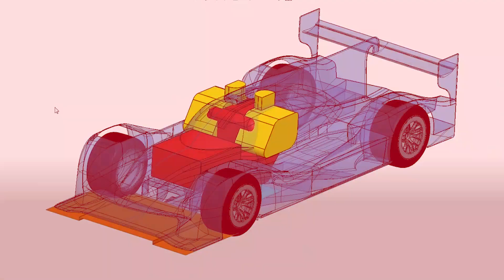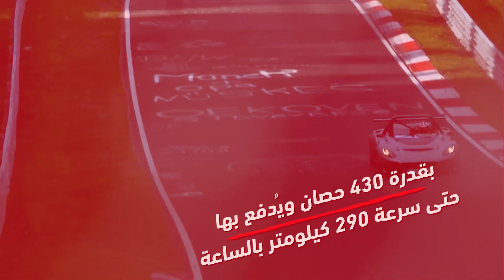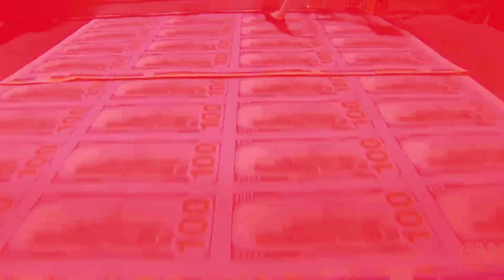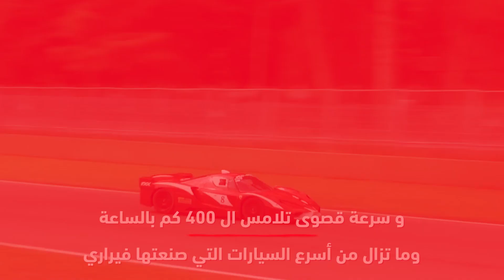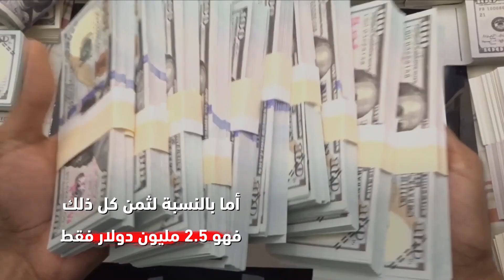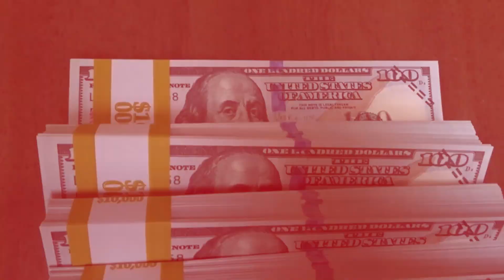إليكم 9 سيارات سريعة مخصصة للحلبات فقط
هل رغبت يومًا في قيادة سيارات سباق سريعة ؟ خاصة بعد أن تشاهد سيارات سريعة في الفورمولا وان أو أفلام تعرض سيارات سريعة مثل فاست أند فيوريس و Ford v Ferrari و Gone in 60 seconds
وغيرها من أفلام مشوقة.
شركات السيارات تعرف أن عشاق المحركات يحبون سيارات سريعة، لذلك خصصت لنا سيارات يمكننا أن نقودها على الحلبات فقط لنشعر بالأدرينالين الحقيقي. إليكم سيارات سريعة مخصصة للحلبات فقط.

شاهد أيضًا:

أغلى سيارات قديمة كلاسيكية عرفها التاريخ